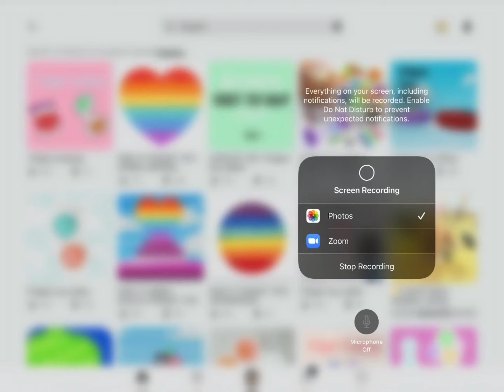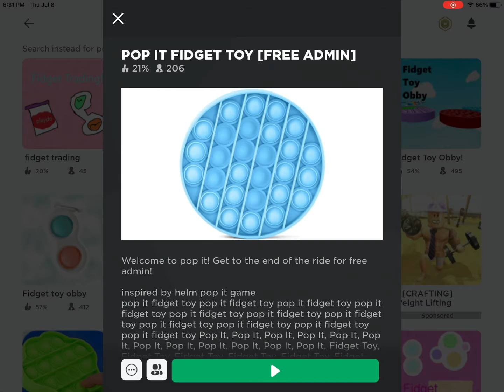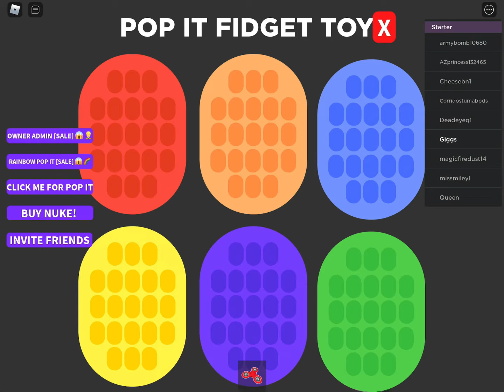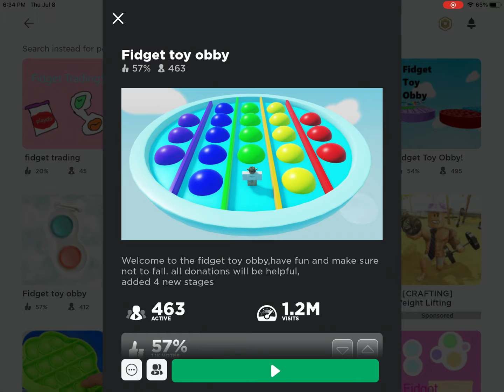Playing fidget games on roblox